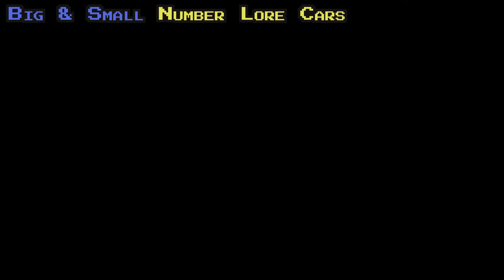BIG & SMALL Number Lore Cars vs BIG & SMALL Pool in Teardown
Big & Small Number Lore 1-10 Cars vs Big & Small Pool with Water in Teardown!

About the game:
Teardown features a fully destructible and truly interactive environment where player freedom and emergent gameplay are the driving mechanics.